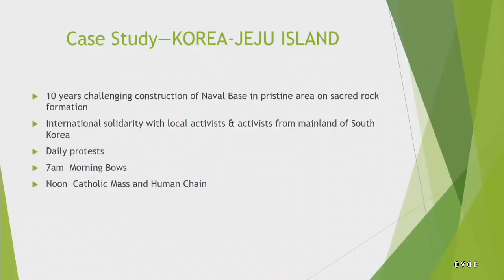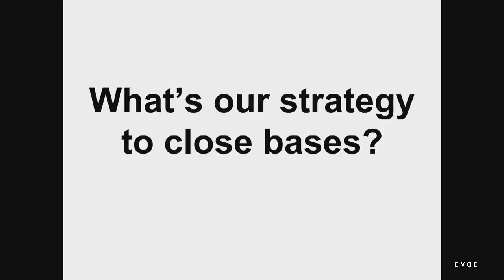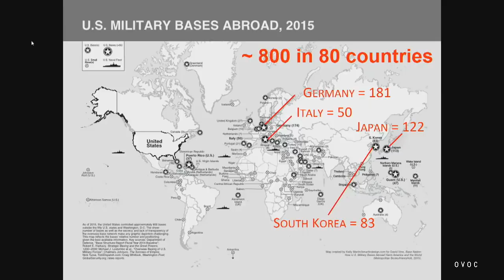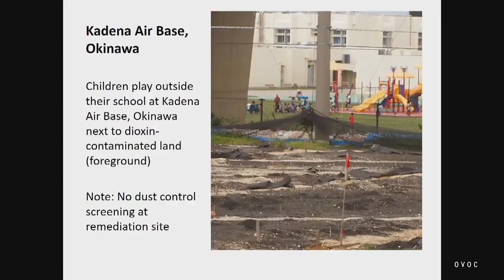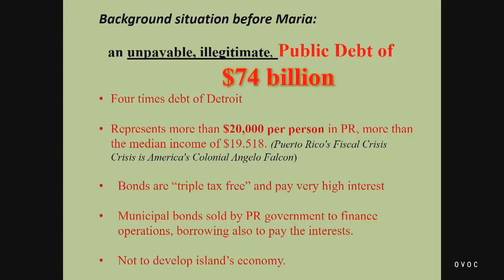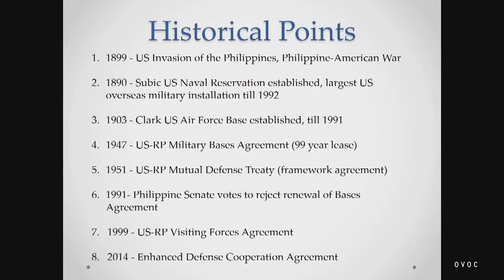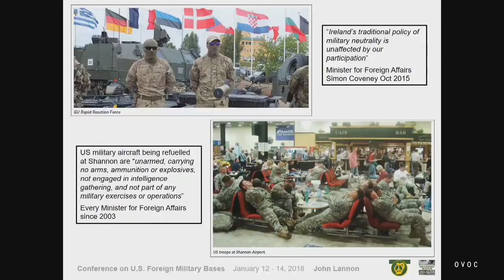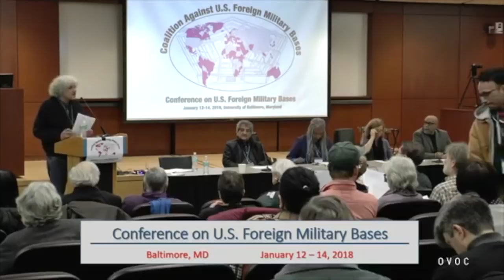Highlights from Conference on No Foreign Bases, Jan. 12-14, 2018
and held at the University of Baltimore.
Video (with one short exception) from livestream filmed by Wilton Vought
Editing of highlights by David Swanson of World Beyond War